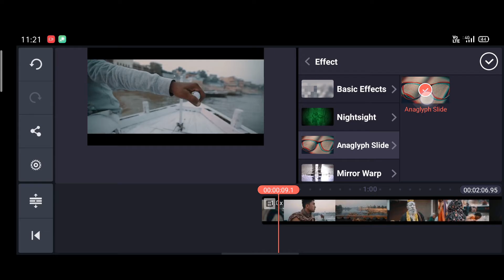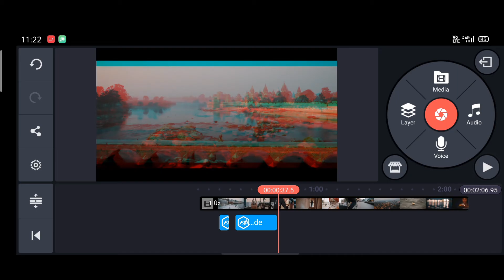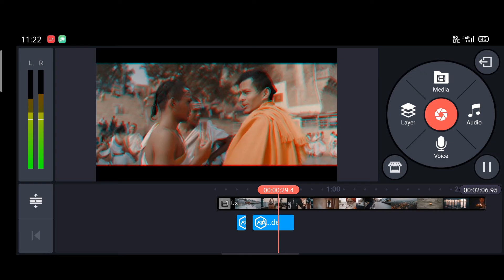Best Screen Shake Glitch Effect In Kinemaster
Hello Dosto Aaj Hum Is Video Me Janege Ki Kaise